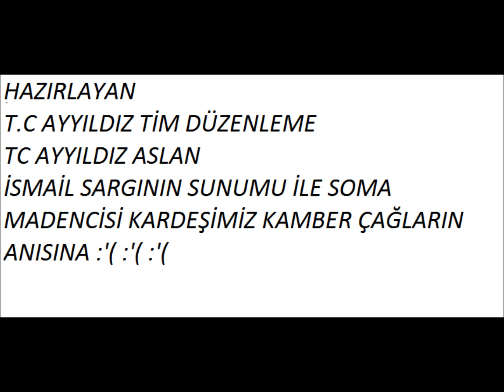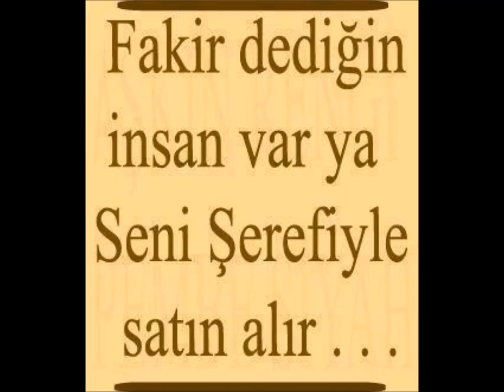SOMA MADEN ŞEHİDİ KAMBER ÇAĞLARIN ANISINA